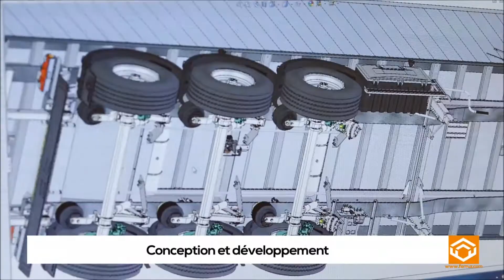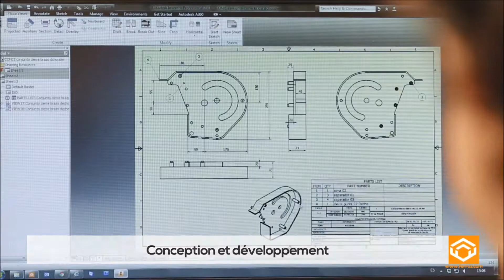Corporate Video FM5 Industrial Developments